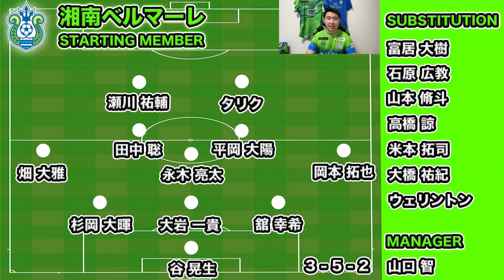【湘南ベルマーレ】Jリーグ2022シーズンの開幕スタメン予想！フォーメーションは!?改めて選手層の厚さを感じる湘南ベルマーレ！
湘南ベルマーレの2022シーズンの開幕戦スタメン予想を発表！
フォーメーションはどうなる!?
他のJ1クラブからの新加入選手やルーキー選手はメンバ入りするのか!?